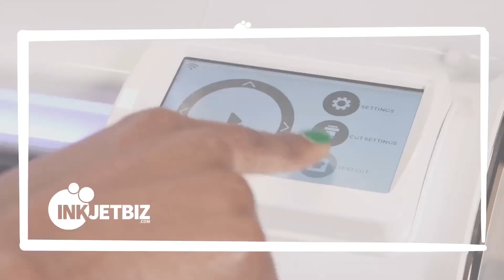Discover Why InkJetBiz is Your Best Choice for Digital Imaging Products.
Unlock Your Printing Potential with InkJetBiz - Unmatched Quality and Support!

Discover InkJetBiz, your ultimate destination for premium digital imaging solutions. With a focus on top-tier products and unparalleled support, we're here to elevate your printing experience.

Experience Excellence: We pride ourselves on delivering high-quality products that exceed expectations. From Dye Sublimation Systems to Heat Transfer Vinyls, Print & Cut Equipment, and Digital Cutters, we offer the tools you need for exceptional results.

Complete Solutions: We go beyond products and provide turnkey solutions. Our expert team offers comprehensive support and training, ensuring you maximize the potential of your equipment. Whether you're a pro or just starting out, we've got you covered.

Availability and Affordability: No more waiting or overpaying. Our full inventory is always in stock, ready to ship. Plus, our competitive pricing and flexible financing options make it easier than ever to get the best equipment without breaking the bank.

Unlock Your Creativity: With InkJetBiz , your images will amaze. Our range includes Heat Presses, Film Positives Systems, Whit Toner Printers, and a vast selection of Ink and Toners, empowering you to bring your visions to life.

Join the InkJetBiz  Community: We're more than just a supplier; we're your reliable partner in printing success.
Elevate your game with InkJetBiz  - where quality, support, and your creative potential converge.